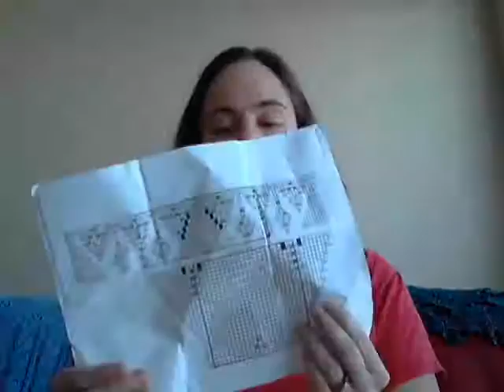The Deepbluerenegade Podcast: Episode 118 Loose Ends